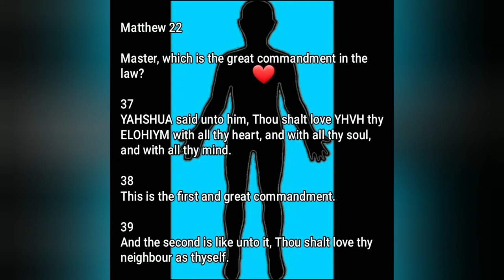Face B**k Displaying Your CV test results, free! No Questions Asked.